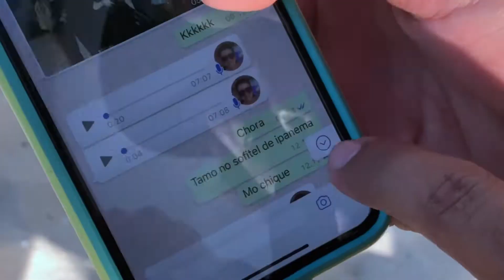P.oT. - Mãe e Filho.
E com vcs? Oq mais admiram e mais te irritam em relação a sua mãe 😬😂 e agora me diz quem fica sem rir ao escutar a risada desse cara 🤣 @iangouveia

Saquarema - 2018